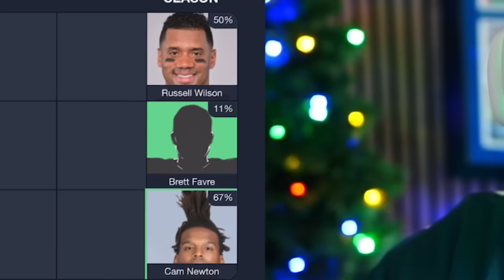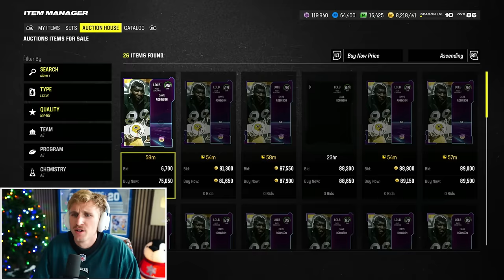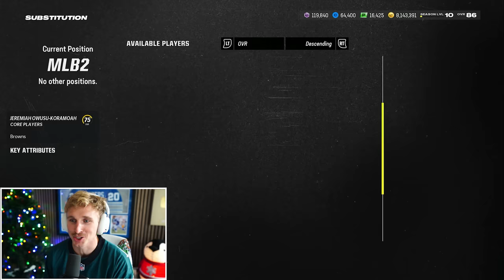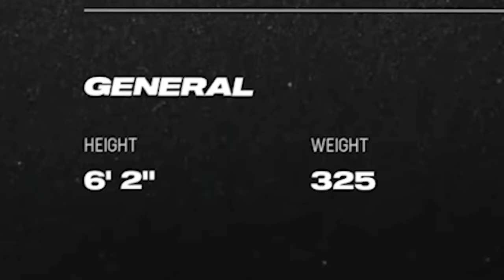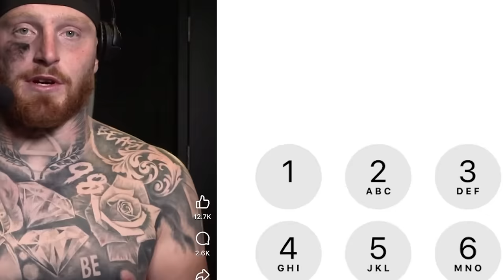This Game Went to the WIRE! Wheel of MUT! Ep. #29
DEEVVAAWWWNNN ACHHHAAAANNN!? More like embrace a female, amirite?